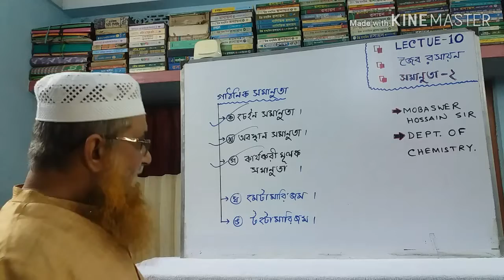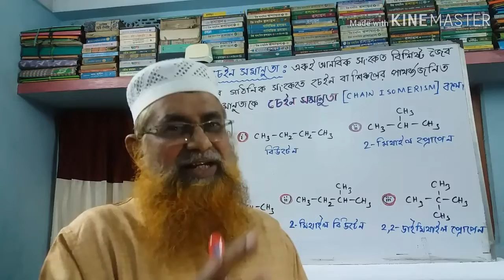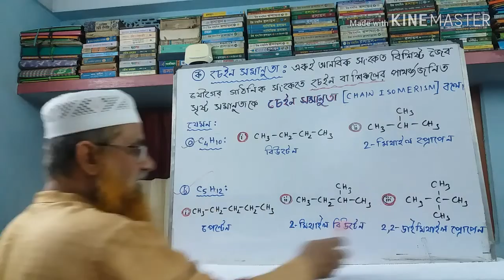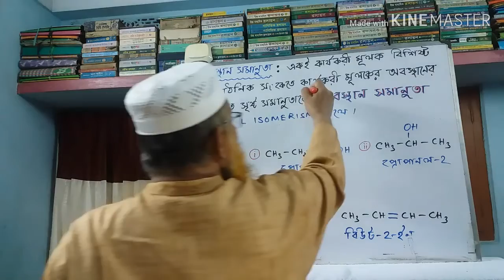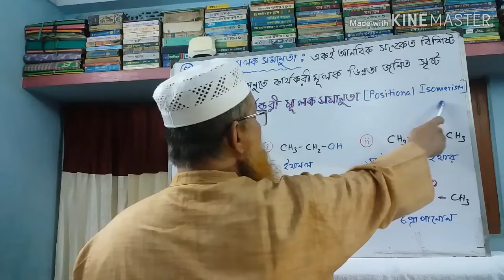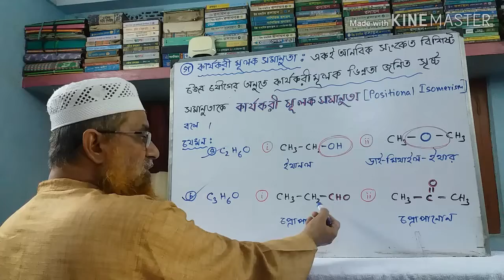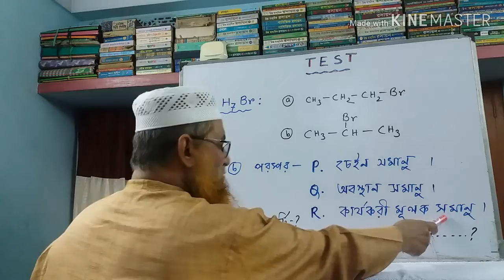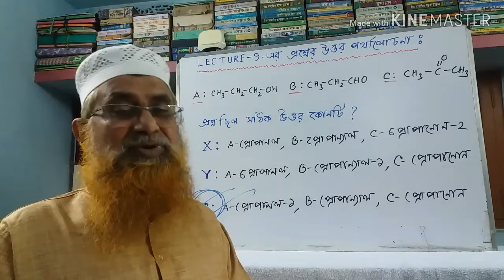CHEMISTRY - Paper 2 | Chapter 2 - সমানুতা - ২ (জৈব রসায়ন) | Mobaswer Sir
Lecture 10 : সমানুতা - ২ (জৈব রসায়ন)